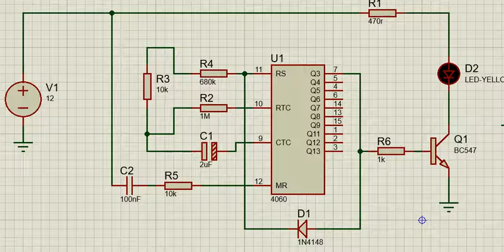cd4060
test d'un compteur cd 4060